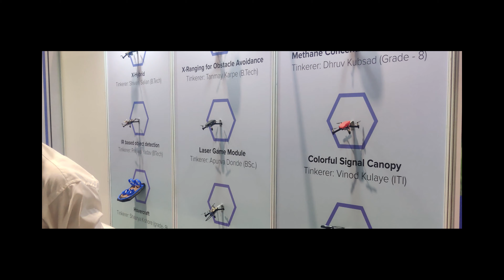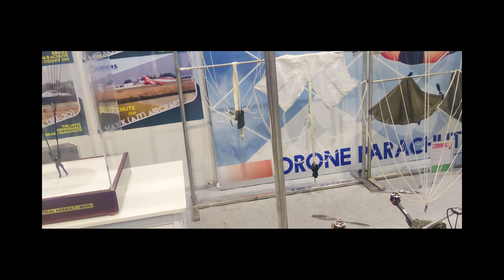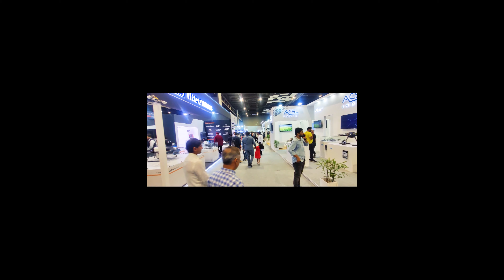Drone festival India 2022 tour